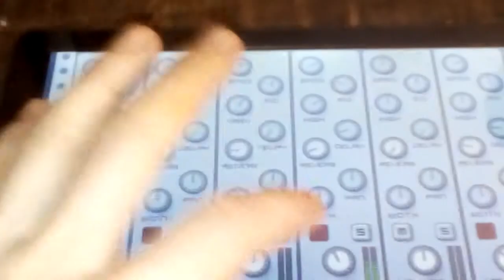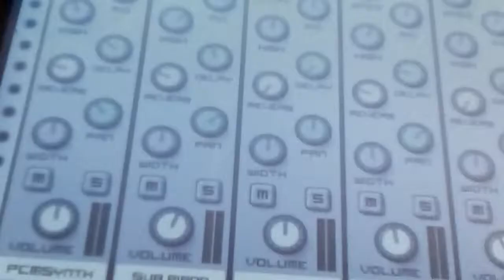'I must stop listening to Radio '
Spanish mood with Caustic 3.